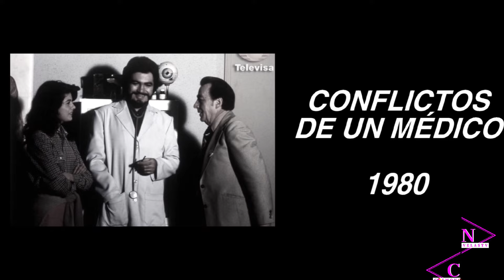Victoria Ruffo La 'Queen' de las Telenovelas | Más de 40 años en el medio artístico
Gracias por tu apoyo y hasta el próximo video. Y para que sigas disfrutando, te dejo este video que te va a encantar.

Recomendaciones de CosmoNovelas TV:
60 versiones de melodramas algunas | Fracasados remakes de exitosas Telenovelas originales

© Image ~
© Song ~
© interprete ~

We strive for accuracy and fairness. If you see something that doesn't look right Sugiere tus ideas